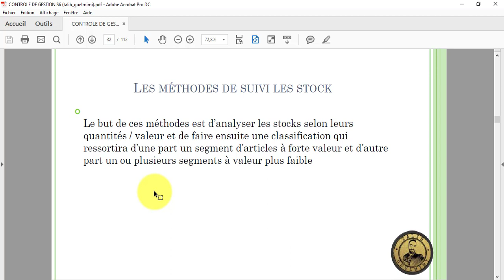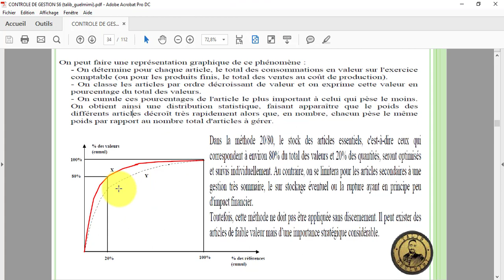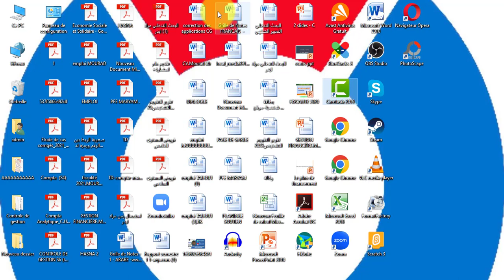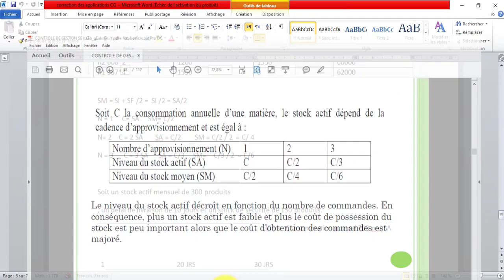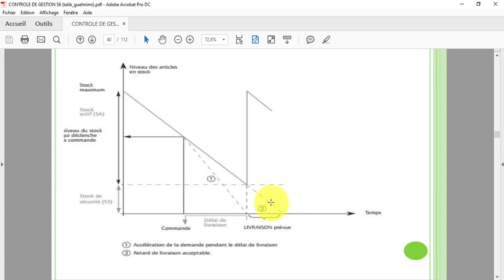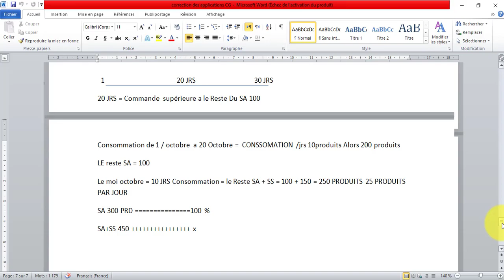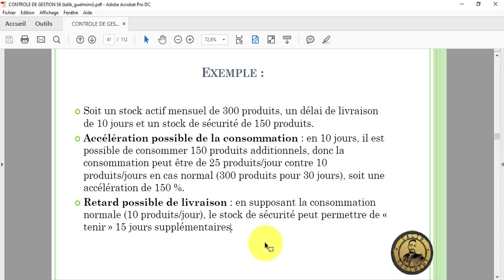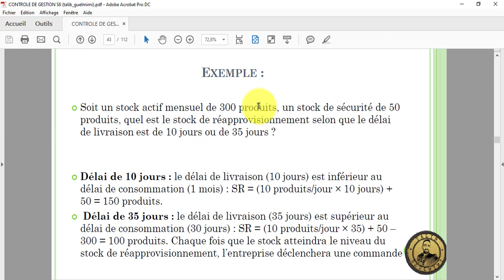Contrôle de Gestion S6 ep10 : Le budget des approvisionnements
Le budget des approvisionnements permet de s'assurer que les matières nécessaires à la production seront disponibles en quantités suffisantes. Les prévisions de la production permettent de déterminer les besoins de l'entreprise en matières premières